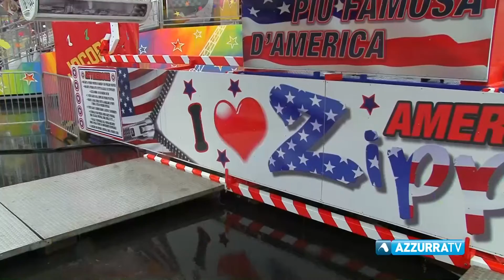Prosegue fino al 19 marzo il Tredicino ad Arona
7 marzo 2017 - Prosegue fino al 19 marzo il Tredicino ad Arona